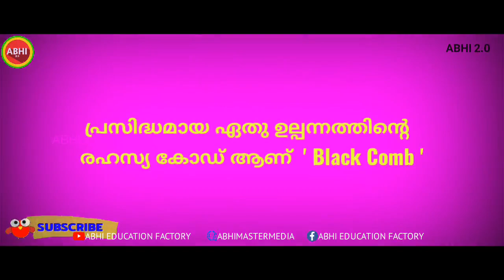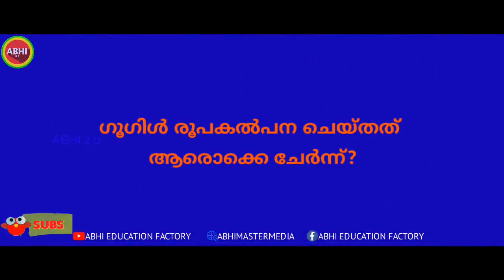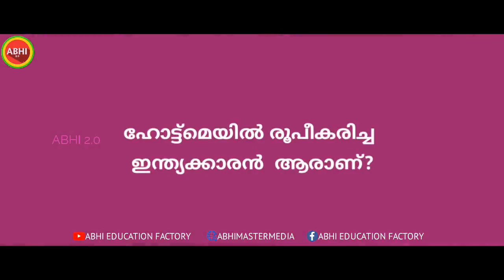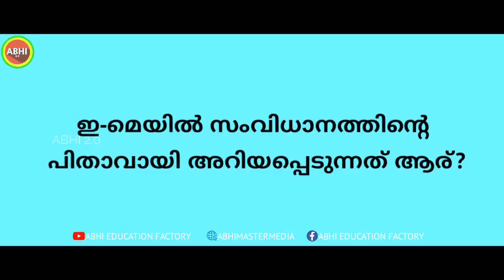I.T QUIZ | ഐടി ക്വിസ് | IT quiz in malayalam | It quiz questions and answers | IT quiz 2023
IT QUIZ | ഐടി ക്വിസ് | IT quiz in malayalam | It quiz questions and answers | IT quiz 2019